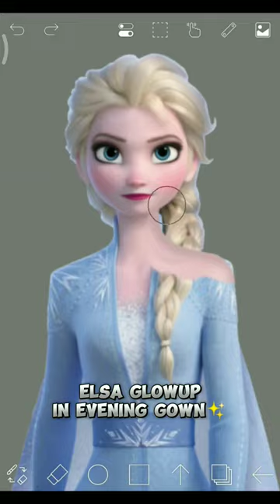Elsa glowup transformation in evening gown